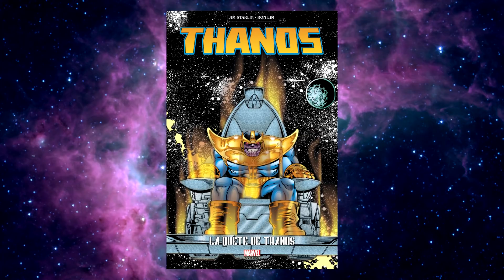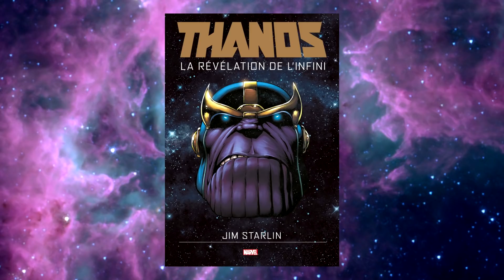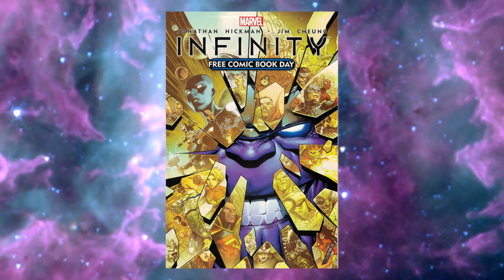THANOS : LA GROSSE VICTIME DE MARVEL COMICS ? - ComiXrayS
Thanos est-il vraiment la plus grande menace de l'univers Marvel ?
Celui que l'on considère comme l'un des plus grands méchants de l'histoire des comics n'est-il finalement qu'une grosse victime vouée à l'échec ?